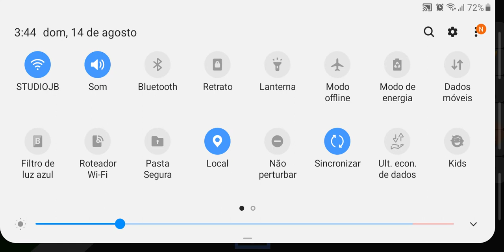mostrando a minha manhã.✌